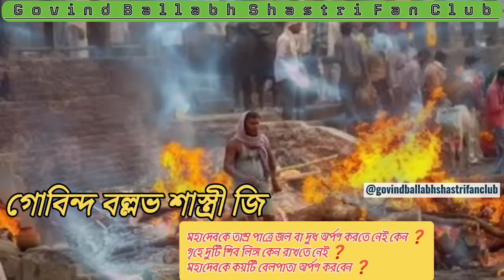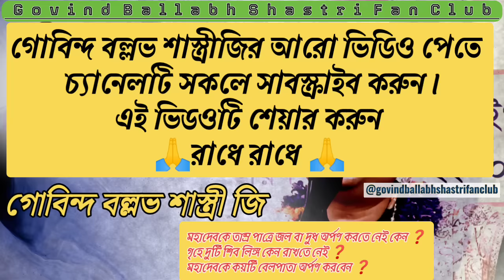শিবরাত্রি পেশাল || গৃহে ২টি শিবলিঙ্গ রাখলেই বিপদ ⚠️ || Govind Ballabh Shastri ji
*Search For Keyword :

dr. govind
govind ballabh pant institute of engineering & technology pauri garhwal